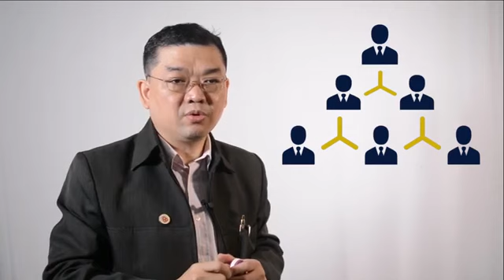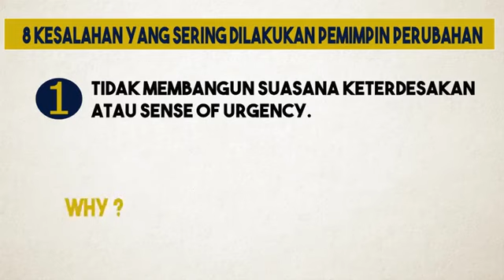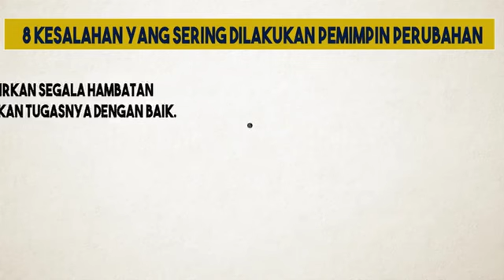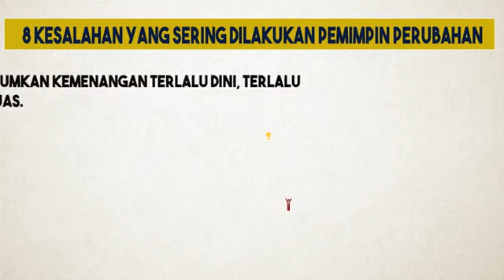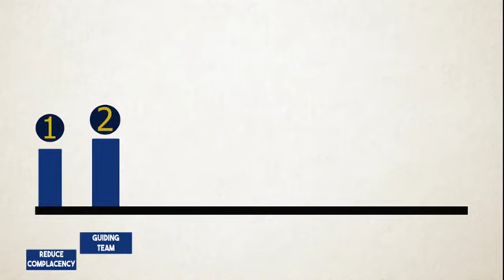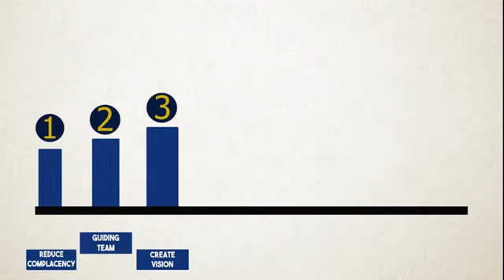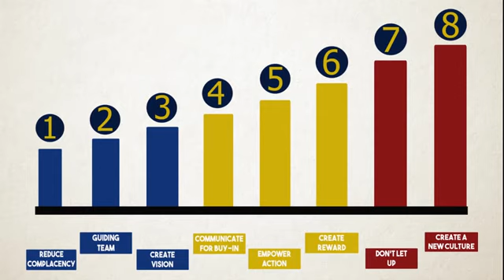8 Langkah Melakukan Transformasi Bisnis Daniel Saputro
Jika ingin HASIL BERBEDA, lakukanlan dengan CARA yang BERBEDA. Bgm teknisnya ? Call us ;)